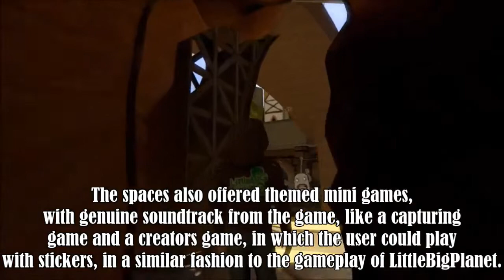LittleBigPlanet Playground, Derby and Creator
LittleBigPlanet Playground, Derby and Creator (May, 2010).
Video by: BestScreenName.
Edited by: Torag.

These three spaces were dedicated to the masterpiece developed by Sony Computer Entertainment, LittleBigPlanet.

All of these spaces were inspired from the game, offering themed rewards, themed minigames, genuine soundtracks of the game, objects and elements.

At the Playground, you could explore the art of the game, see the concept of the different levels of the game, and playing a game, in which you were requested to snap photos from certain locations in the space

At LittleBigDerby, you could enjoy a fascinating racing game that also mixed an amazing shooting game inside of it, all in a marvelous and happy theme.

In The Creator, you could experience the creativeness of LittleBigPlanet, by playing with stickers from the game, and creating your own artwork.

That is all that is been left.